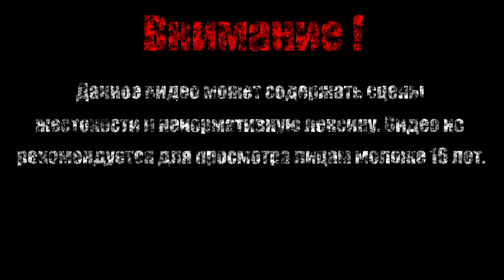УБИЛ САТАНУ【The Binding of Isaac Afterbirth+】#32